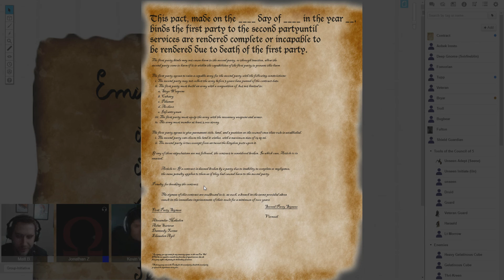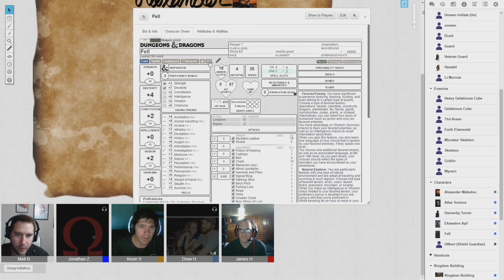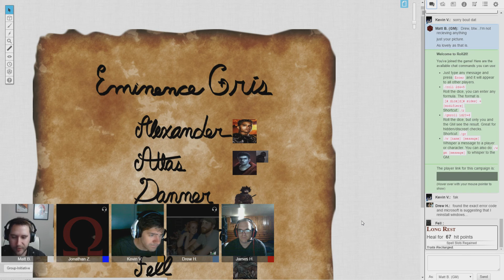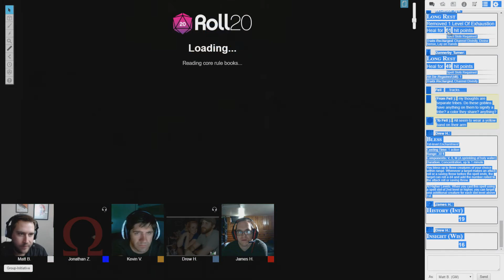Gray Eminence Session 10, Pt. 1 | Incursion - D&D 5th Edition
The start of session 10. Since Zach was unable to make it, I changed the tone from building a kingdom to adventuring.